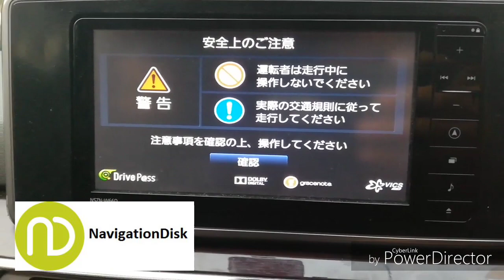Toyota NSZN W66 Radio Unlock for Daihatsu Car Radio | ERC Code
please contact with our  live support team by
 ✅ Whatsapp / Viber / LINE / iMessage( 24 hour Live support)